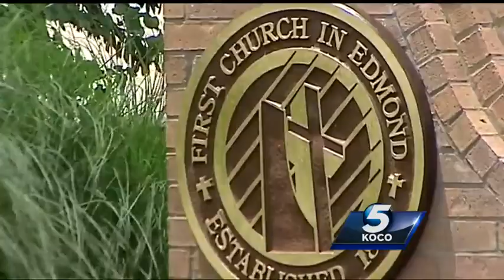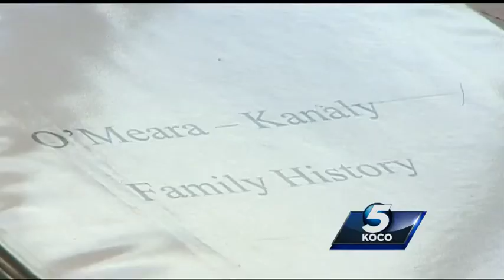Edmond church celebrates 125th anniversary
A Baptist Church in Edmond celebrated its 125th anniversary this weekend.